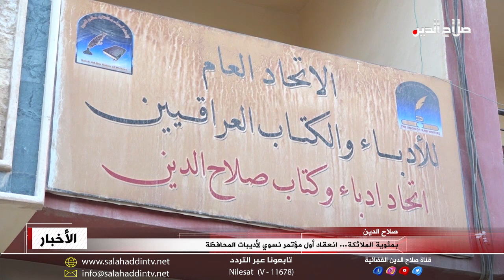بمئوية الملائكة... انعقاد أول مؤتمر نسوي لأديبات المحافظة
وعلى الجانب الآخر من المعادلة الاجتماعي وتزامنا مع مرور قرن على رحيل أيقونة الشعر النسوي نازك الملائكة؛ عقد في مقر اتحاد الأدباء والكتاب في المحافظة المؤتمر النسوي الأول لمناقشة عدد من المعوقات التي تحول دون تحقيق بعض النساء لطموحاتهن وأخذ استحقاقهن كجزء مهم في الجانب الأدبي، ووضع المؤتمر عددا من الحلول لتخطي بعض العقبات التي فرضتها الظروف الاجتماعية وتجنب التصادم مع التقاليد والأعراف العشائرية والمجتمعية المحافظة التي تتسم بها أقضية المحافظة.